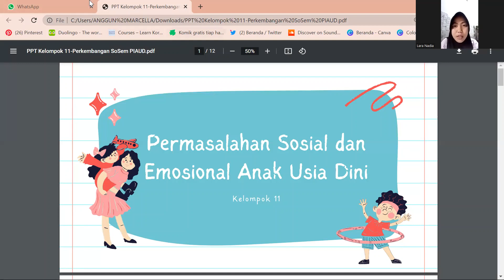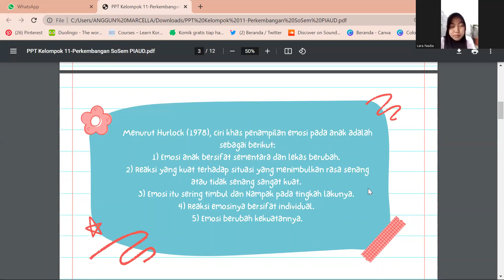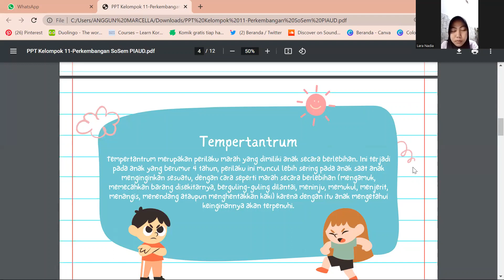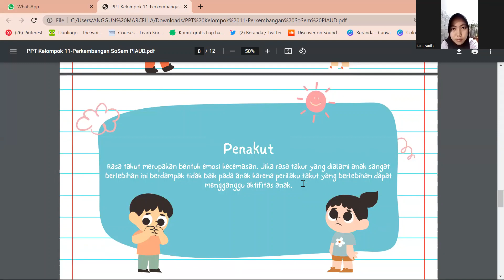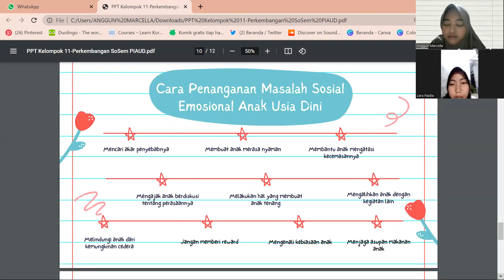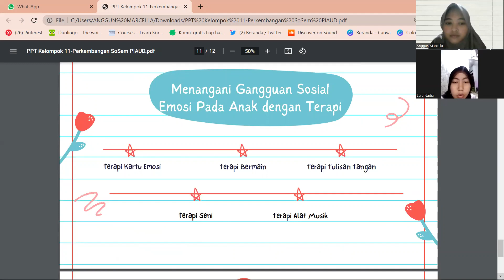4A Masalah dalam perkembangan sosial dan emosi anak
Presentasi Mahasiswa

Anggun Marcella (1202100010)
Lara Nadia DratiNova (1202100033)